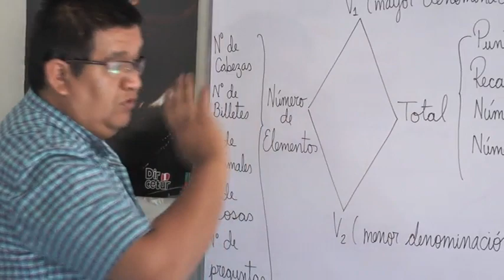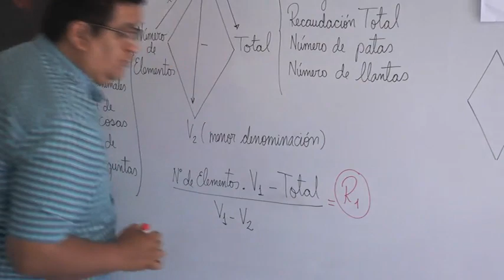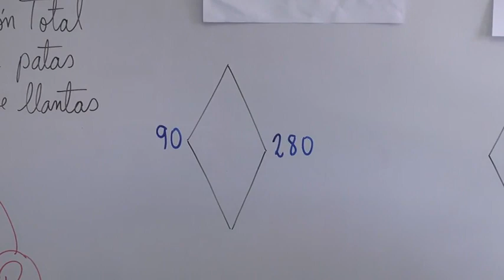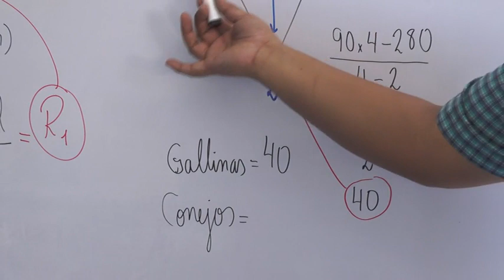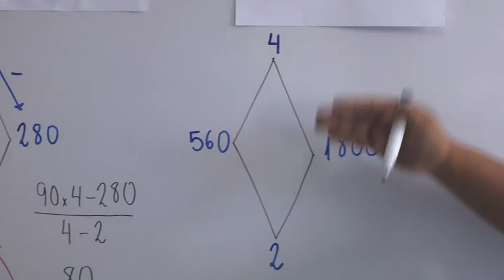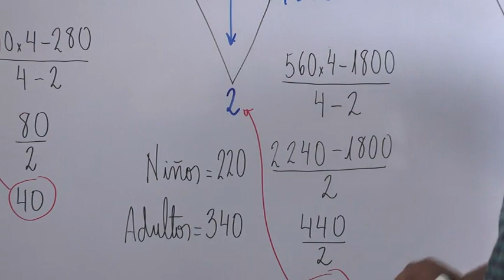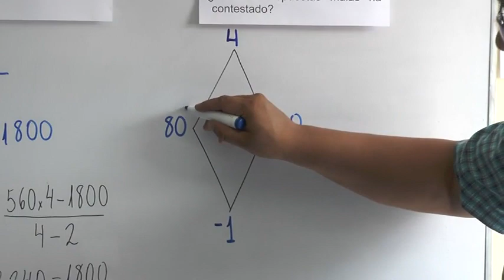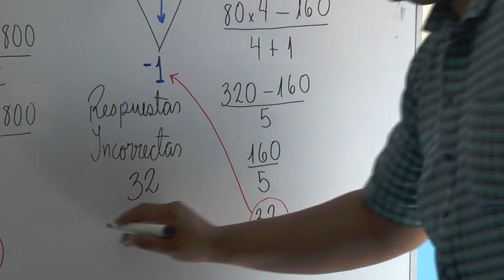METODO DEL ROMBO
ROMBEA JAJAJJAJAJAJ